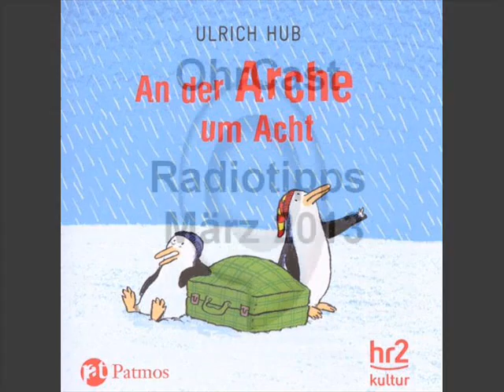OhrCast 17-5 Radiohörspieltipps März 2013 Teil 2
... und der zweite Teil der Radiotipps für den Monat März 2013.